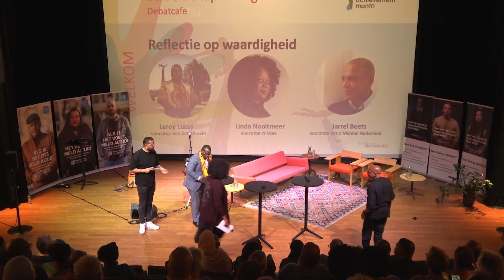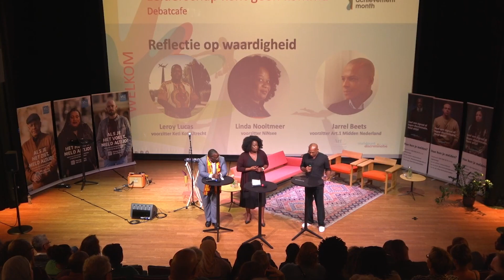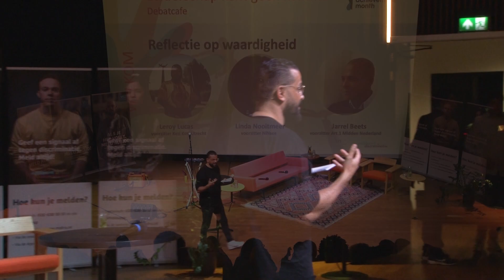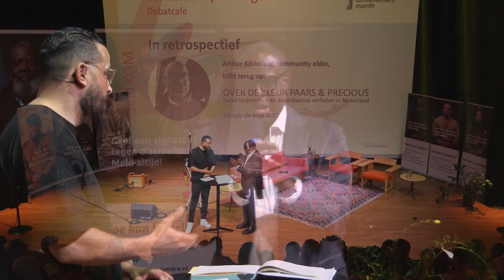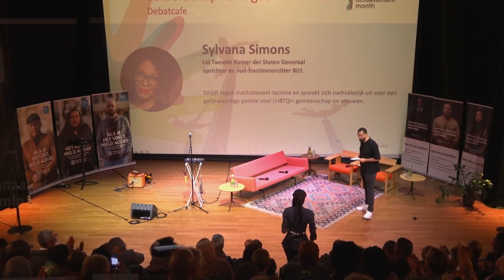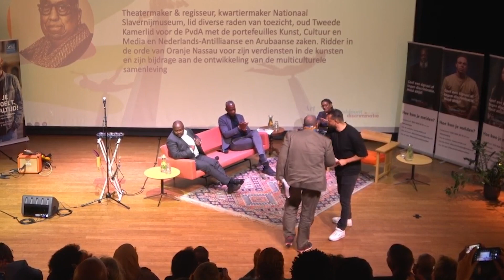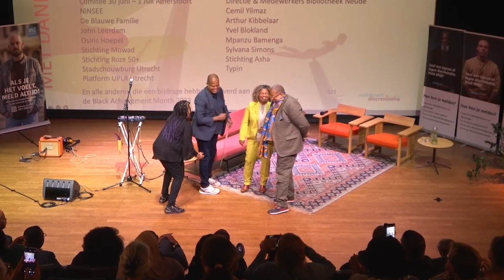BAM Debatcafé Leiderschap Kent Geen Komma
Met het debat ‘Leiderschap Kent Geen Komma’ verkennen we de kern van inclusief leiderschap in de context van zwarte stadsmakers, beleidsmakers en cultuurmakers. Belangrijk thema is het gebrek aan endorsement voor deze leiders, wat de noodzaak tot ontzuiling van (zwart) leiderschap onderstreept. We duiken in het bespreekbaar maken van lastige onderwerpen en hoe we community leden die hierin het voortouw nemen kunnen ondersteunen.